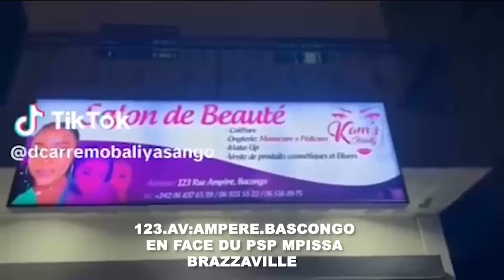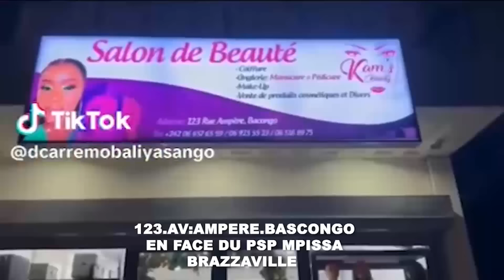🔴MABE EKOTI;LISA A QUITTÉ BELLE PONA SYLLA?JÉRÉMIE AZA NA RAISON;KISONGI SONGI YA BUREAU DÉVOILÉ BON